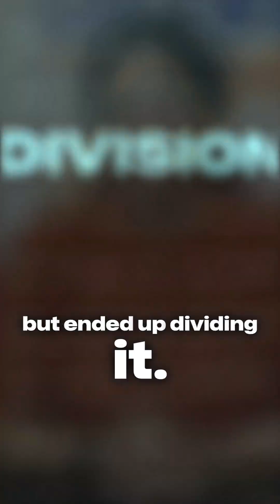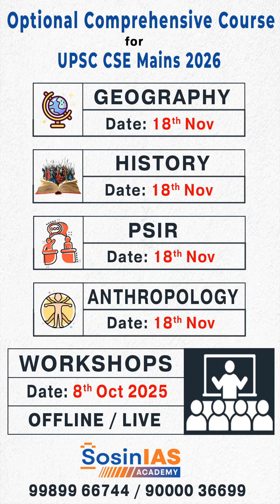Designer Babies or Eugenics Reborn? — The New Anthropology of Perfection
Modern genetics has revived an old temptation — to engineer perfection.
From Galton’s eugenics to CRISPR babies, the line between progress and prejudice is blurring again.
Anthropology urges us to see science not just as technology, but as culture

where every edited gene reflects a deeper social value.
As fertility markets grow and genetic editing becomes accessible,
the question shifts from “How do we improve life?” to “Whose idea of perfection are we serving?”
In a world obsessed with control, the real challenge is to remain human